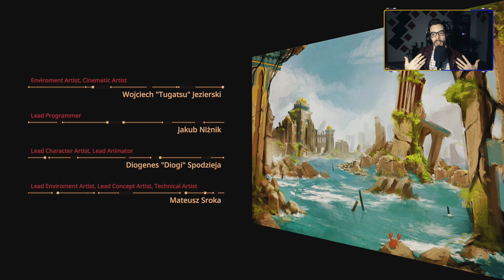PANZER DRAGOON REMAKE Gameplay Walkthrough Parte 2 FINAL ESPAÑOL [Xbox Series X]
Panzer Dragoon Remake Gameplay Walkthrough Parte 1, junto al resto de partes, incluirá la historia completa del Panzer Dragoon Remake Gameplay. Panzer Dragoon Remake Walkthrough está grabado en una Xbox Series X a 4K 30fps.

Chapters
0:00 Capítulo 4
7:56 Capítulo 5
14:35 Capítulo 6
20:08 Capítulo Final